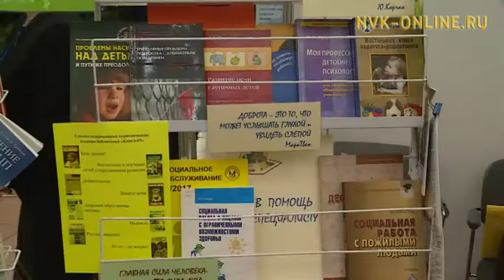В Якутии стартовала декада инвалидов